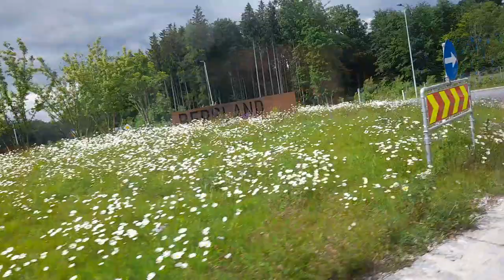mit Bus 5 von Petzenkirchen Gemeindeamt nach Wieselburg Bahnhof / weiter nach Ybbs/Donau Busbahnhof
um kurz vor und nach 14:20 am 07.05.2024